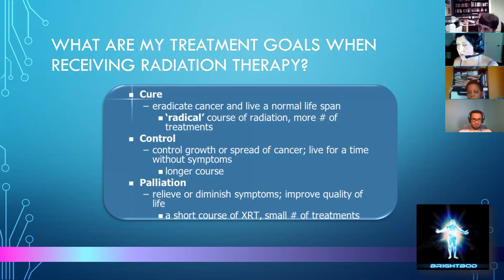Breast Cancer, June 8, 2017 Answer #8